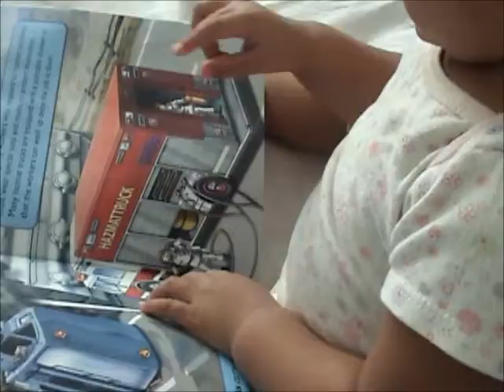Baby reading a truck book :)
Leonor since she was a baby love books. I read books to all my children since they are inside my tummy :) and every time I read a book to them I point the text because I want them to recognized the letters to the word.

Leonor 30 weeks old only while caught her seem reading a book and pointing the text. but she had a hiccup and bother her so stop and get up she need mama help :)